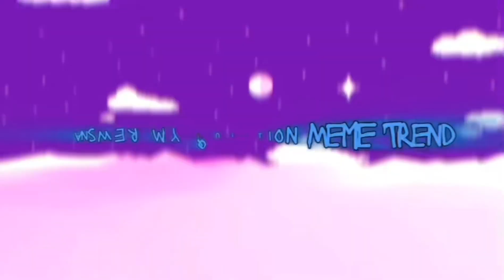Answer My Question (Amanda The Adventurer Meme Trend)